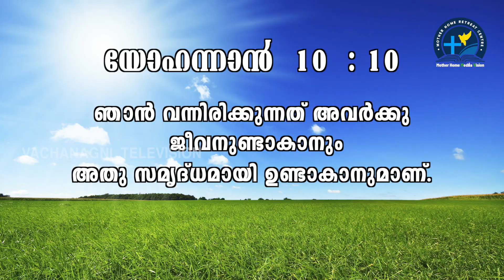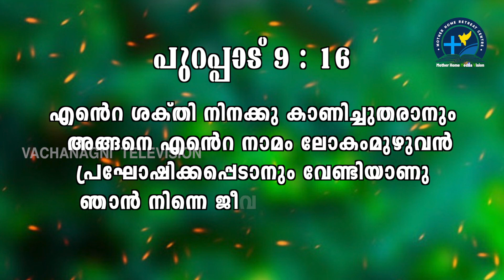പിശാച് നിന്നെ മാലയിട്ട് അവന്റെ നാട്ടിലേക്ക് കൊണ്ടുപോകും Fr. Sebastian Puthuppallil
നിന്റെ രോഗവും തകർച്ചയും തകർച്ചയും ആരുടെ പാപം നിമിത്തം ?
നിന്റെ മുഖത്ത് പ്രകാശം ഉണ്ടോ ?
പ്രേമമൊക്കെ ടൈം പാസ്സാണോ ?
മരണമെന്ന യാഥാർഥ്യം നിന്റെ ജീവിതത്തിലേക്ക് വരുമ്പോൾ ഒരു നിമിഷം ചിന്തിക്കുക ?
നെഞ്ച് ഉരുകി കരയുന്ന മാതാപിതാക്കൾ ഉണ്ട് ?
എന്നെ ജീവിക്കാൻ അനുവദിച്ചത് എന്തിനാണ് ? Television / Mother Home Pariyaram